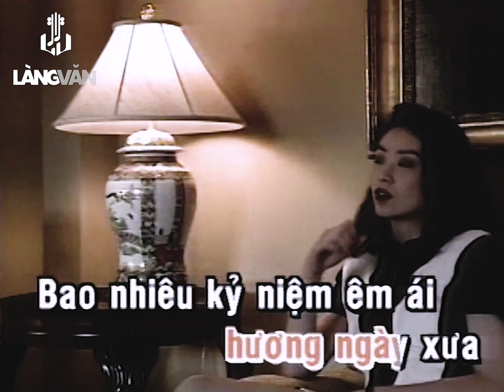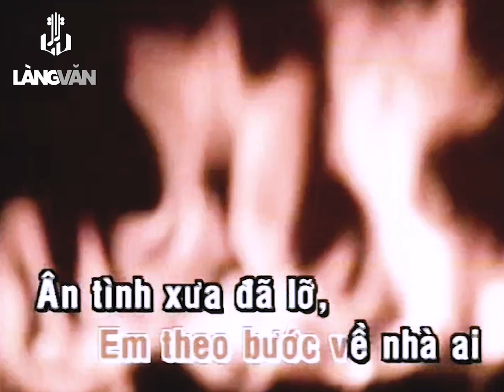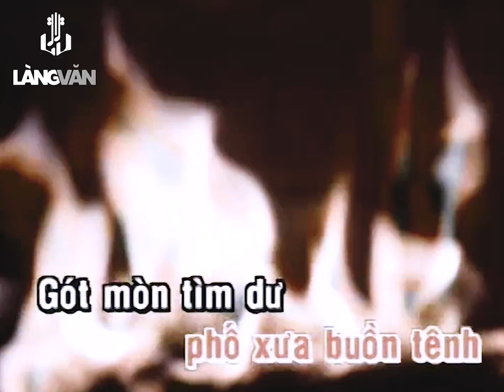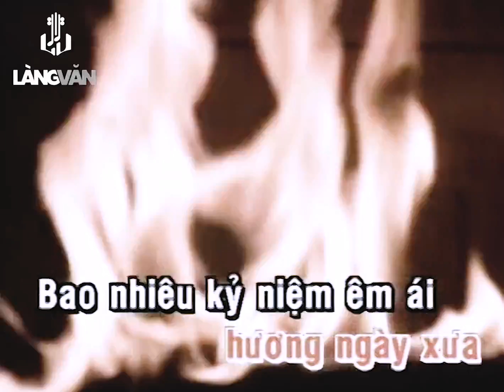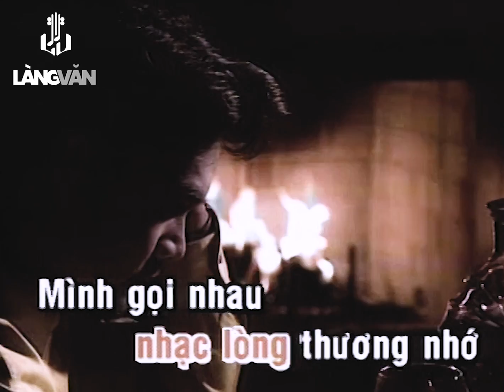KARAOKE | Xin Gọi Nhau Là Cố Nhân | TONE NỮ | Kim Tuyến | Official Làng Văn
Video này trong album: Angel DVD 02 - Xin Gọi Nhau Là Cố Nhân
Tên Bài Hát: Xin Gọi Nhau Là Cố Nhân
Ca Sĩ: Kim Tuyến
Tác Giả: Song Ngọc

1.
Tôi trở về đây lúc đêm vừa lên
Giăng mắt trời mưa phố xưa buồn tênh
Gót mòn tìm dư hương ngày xưa
Bao nhiêu kỷ niệm êm ái
Một tình yêu thoát trên tầm tay

2.
Tôi trở về đây với con đường xưa
Đâu bóng người thương cố nhân về đâu?
Tiếng buồn chợt đâu đây vọng đưa
Công viên lạnh lùng hoang vắng
Ngọn đèn đêm đứng im cúi đầu

Điệp khúc
Thu đến thu đi cho lá vàng lại bay
Em theo bước về nhà ai
Ân tình xưa đã lỡ
Thời gian nào bôi xóa
Kỷ niệm đầu ai đành lòng quên?

3.
Phố buồn mình tôi bước chân lẻ loi
ray rứt trời mưa bỗng nghe mặn môi
Nỗi niềm chuyện tâm tư người ơi
Xin ghi nhạc lòng thương nhớ
Mình gọi nhau cố nhân u sầu.

**Các video trên Lang Van Karaoke Youtube Channels đã được đăng ký bản quyền với YouTube. Vui lòng không sao chép, re-upload dưới mọi hình thức.